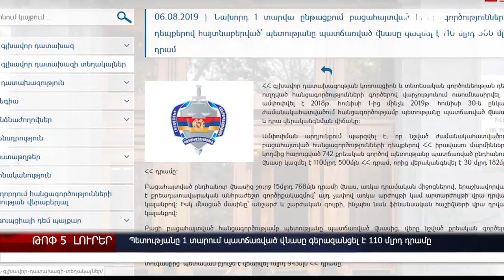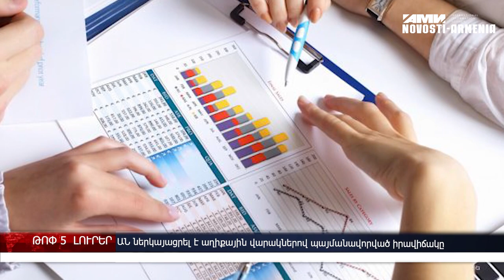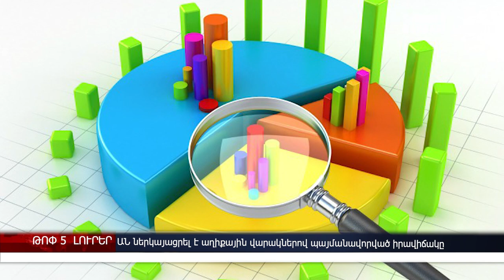«Պոբեդա»–ն կդադարեցնի թռիչքը դեպի Գյումրի,հարսանեկան բում ,աղիքային վարակներ.ԼՈւՐԵՐ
«Պոբեդա» լոուքոսթերը հայտնել է ձմեռային սեզոնից դեպի Գյումրի  չվերթերը դադարեցնելու մասին։ Գլխավոր դատախազությունից նշել են, որ պետությանը մեկ տարում պատճառված վնասը գերազանցել է 110 մլրդ դրամը։ Հայաստանում 2019 թ.-ի առաջին կիսամյակում արձանագրվել է հարսանեկան բում: «Երևանի պաշտպանության ճակատ» նախաձեռնության համակարգող Բաբկեն Հարությունյանը երեքշաբթի Երևանի քաղաքապետարանի մուտքի մոտ կայացած ասուլիսի ժամանակ մեղադրել է քաղաքապետարանին անպատասխանատվության և նախընտրական խոստումները չկատարելու մեջ։ Հայաստանի առողջապահության նախարարությունը ներկայացրել է աղիքային վարակներով պայմանավորված իրավիճակը Հայաստանում։